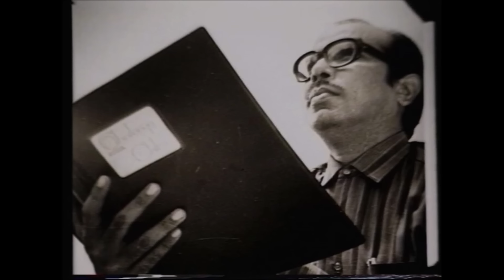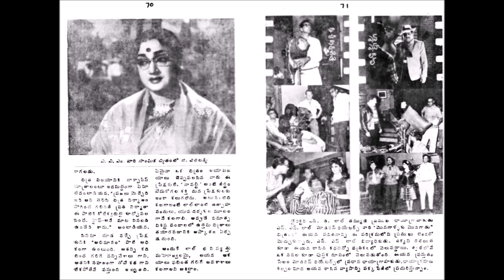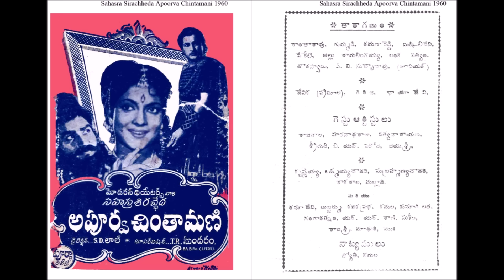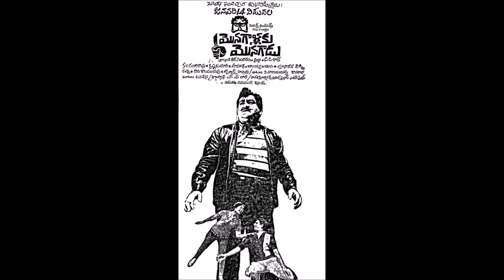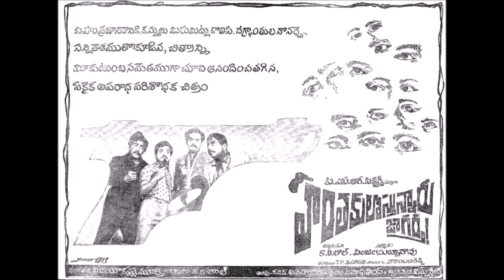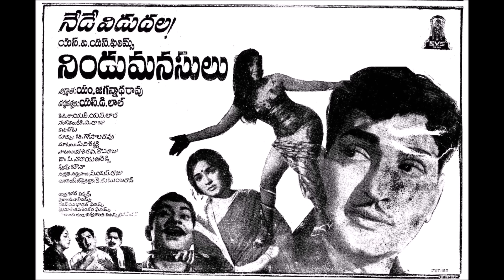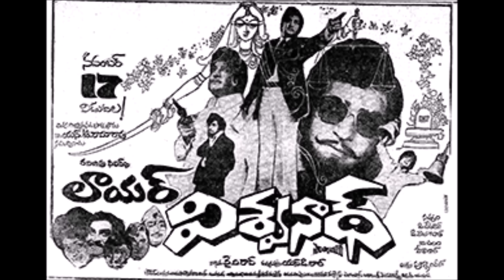Prominent Film Director S.D.Lal | క్రైమ్, సస్పెన్స్ రీమేక్ చిత్రాల ప్రముఖ దర్శకుడు । ఎస్.డి.లాల్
SD Lal (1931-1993) was a prominent film director in the 1960s and 1970s, best known for his work in crime, suspense, thriller, and action genres. He directed several notable films with NTR, including Nindu Manasulu, Nippulanti Manishi, and Magaadu, many of which were Hindi remakes.

Lal was instrumental in setting new trends in NTR's on-screen styling during that era. He also played a key role in establishing the Film Directors' Colony in Chennai. After his illustrious film career, he continued to contribute to the entertainment industry by working on various Doordarshan programs.
KiranPrabha narrates the life sketch of S.D.Lal in this highly interesting talk show with gripping narration.